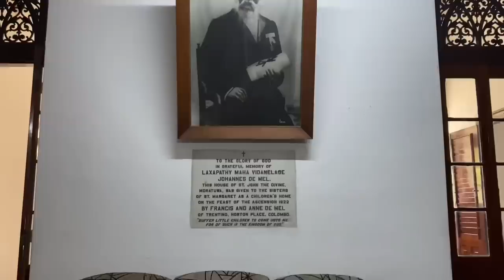එයාගේ Birthday එක celebrate කලේ මෙහෙමයි🙈♥️ | First Birthday Together | 2023.05.10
If anyone of you guys are willing to celebrate your memorable moments with them.. 🥰

📍St. Johns Children Development Centre, Moratuwa